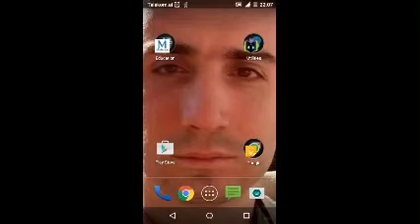world conqueror 3 axis 5 North Africa Campaign *Silver*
world conqueror 3
This is the 26th video i am making on a game called World Conqueror 3. This is a game you can get for free on playstore. Good graphics , strategy oriented and historical based. Less than 60 mb, it lets you fight lots of wars agains human and aliens too. Warning! You may become addicted.